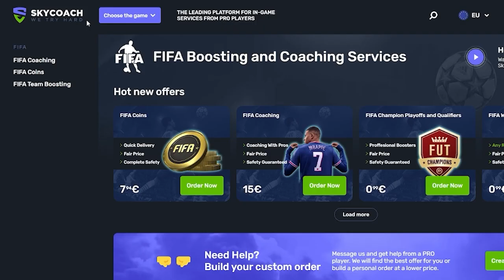EASIEST way to go from 0 To 500K COINS in FIFA 23 (0 Coins To 500K QUICKLY) *TRADING GUIDE*